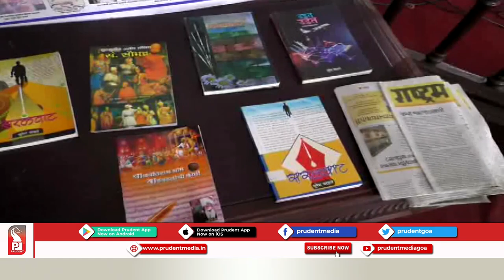SURESH VALVE CONFERRED FIRST CHANDRAKANT KENI AWARD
Journalist Suresh Valve was conferred the First Chandrakant Keni Award. The award was presented at an event to commemorate the birth anniversary of Chandrakant Keni. It was presented by Chief Guest and Chairman of Dempo Group Shrinivas Dempo. Dempo lauded Valve and said, "Valve is the most friendly person. No one will ever say that he has done bad. Valve has contributed greatly as the Editor of Navprabha and filled the pages with Goan flavour. I am happy that the first award has been presented to him. Chandrakant Keni had worked selflessly and contributed immensely to every field he was associated with."

The event was held at the Margao Municipal Council assembly hall. Uday Bhembre, Raju Naik, Datta Naik and Editor of Prudent Media Pramod Acharya were the distinguished guests at the event. They all spoke about the selfless service and contribution of Chandrakant Keni.

Writer Uday Bhembre said, "Chandrakant Keni had more than 50% contribution in the Opinion Poll of Goa. Keni set the foundation of the Konkani newspaper Sunaparant."

Editor of Prudent Media Pramod Acharya said, "I remember Chandrakant Keni by his speeches at Partagali Mutt much before knowing him as a journalist. Later I also knew him as an Editor at Sunaparant. I always cherish the memories I have of him and the lessons I learnt from him as a Journalist. I know that I can never learn them again with him not being around."